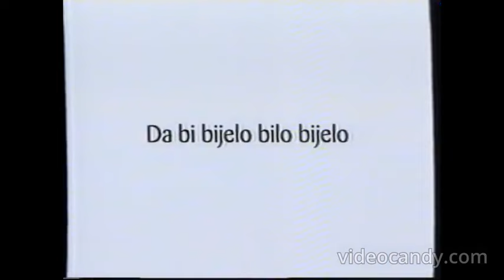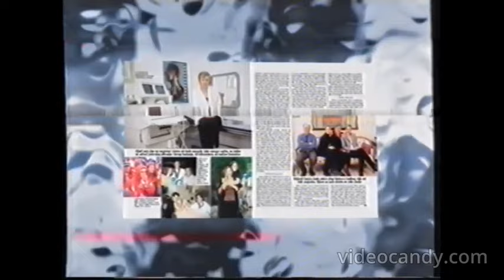NOVA TV- reklame (ožujak 2002.)